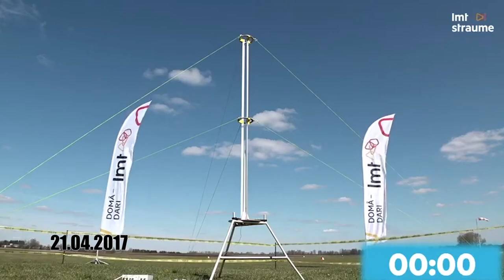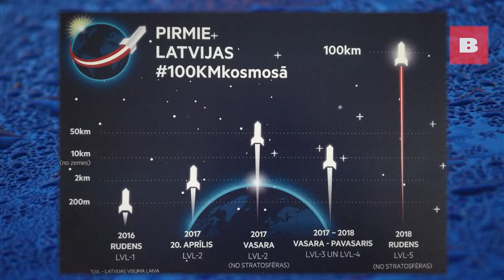Pirmie Latvijas 100 km kosmosā. Raķetes palaišana. Cēsu lidlauks.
Lai apliecinātu Latvijas potenciālu kosmosa izpētē, kā arī veicinātu jaunās paaudzes interesi par inženierzinātnēm, Zinātkāres centrs ZINOO un Latvijas Mobilais Telefons (LMT) uzsācis projektu Pirmie Latvijas 100 km kosmosā. Tā ietvaros 20. aprīlī Cēsu lidlaukā tika palaista izmēģinājuma raķete, lai uz valsts simtgadi pirmo reizi Latvijas vēsturē varētu palaist raķeti jau 100 km kosmosā. Latvija tad būtu viena no 19 valstīm, kas spējušas to izdarīt.

Sekojiet Mums Sociālajos Tīklos!